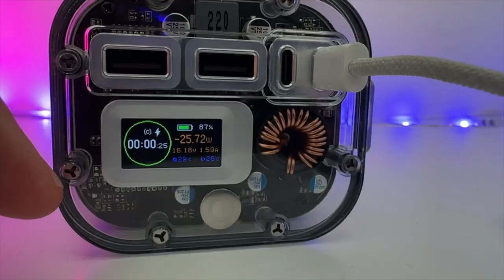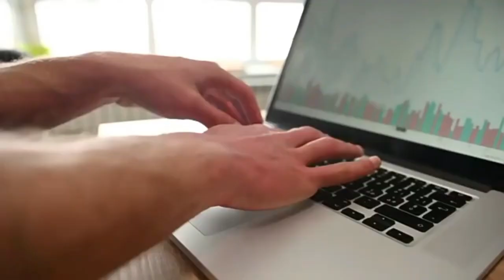14 COOLEST GADGETS FOR MEN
We hope you enjoyed this list of the 14 coolest gadgets for men. Whether you're looking for something practical, like the Asmart Battery-Heated Gloves or the EGO Power+ Blower, or something fun, like the 12 Gauge Shot Glasses or the Star Soldier Luminous Alloy Fidget Spinner, there's something here for everyone.

PRODUCT LINKS:
Heated Gloves
Smart Putting Green
Beer Holster
Ridge Wallet
Teslyar Phone Docking Station
Electric hearing Protection
Magnetic Pickup Tool
Electric Backpack Blower
Handheld Laser Level
Star Soldier Fidget Spinner